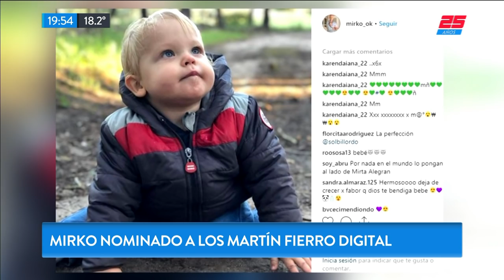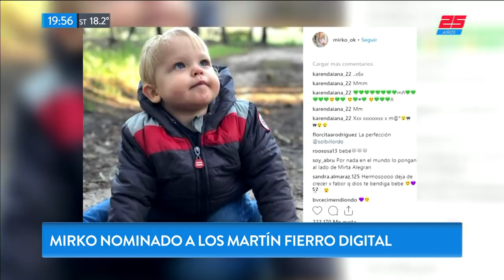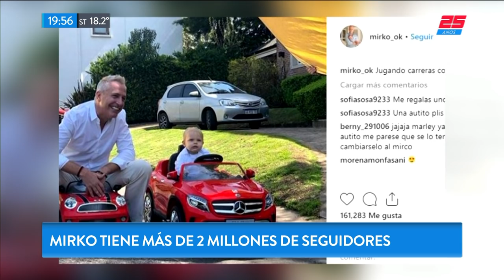Mirko nominado a los Martín Fierro digital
Fragmento de "Bella Tarde" emitido el Jueves 6 de Diciembre de 2018.